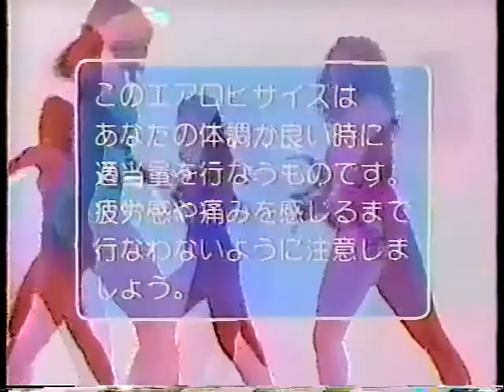エアロビサイズ - OP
関東地方では深夜にO.Aされたたようですが、関西では昼の14:50頃でした。